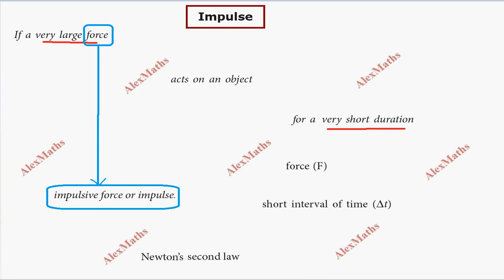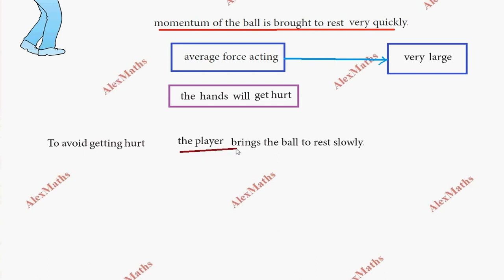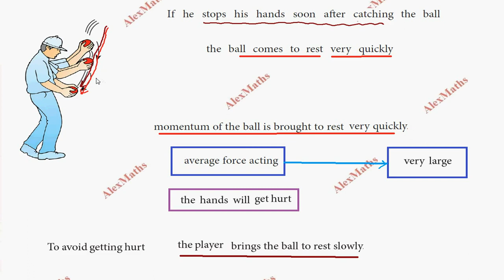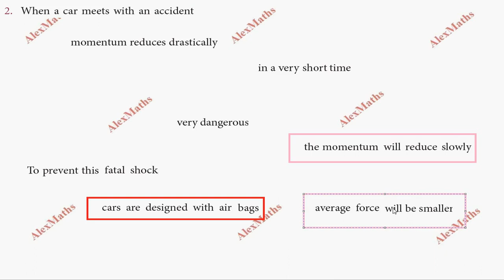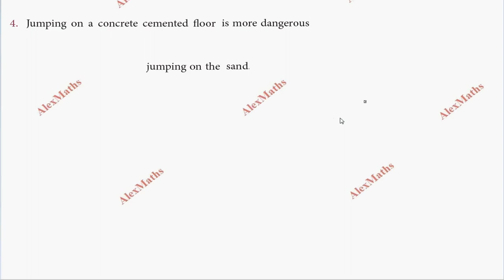Impulse Class 11 Physics Laws of Motion | Unit 3 | AlexMaths